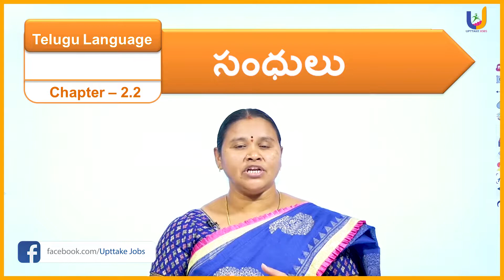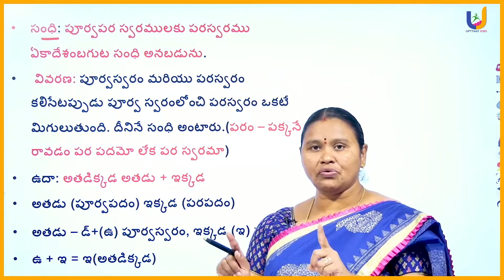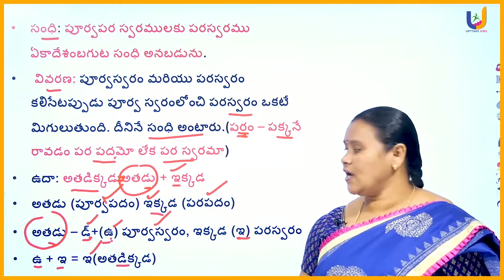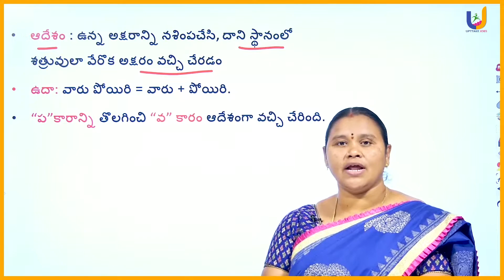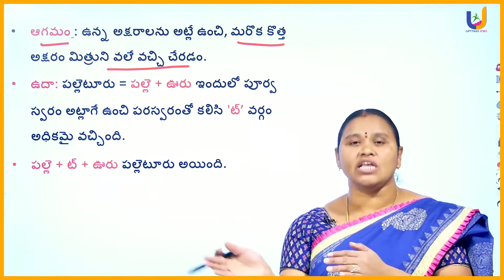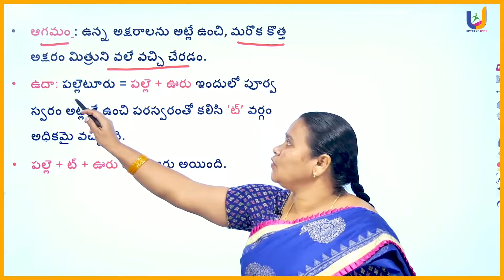సంధులు | Telugu Grammar | Upttake Jobs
Video Description :
సంధి: పూర్వపర స్వరములకు పరస్వరము ఏకాదేశంబగుట సంధి అనబడును.
 వివరణ: పూర్వస్వరం మరియు పరస్వరం కలిసేటప్పుడు పూర్వ స్వరంలోంచి పరస్వరం ఒకటే మిగులుతుంది. దీనినే సంధి అంటారు.(పరం – పక్కనే రావడం పర పదమో లేక పర స్వరమా)
ఉదా: అతడిక్కడ అతడు + ఇక్కడ
అతడు (పూర్వపదం) ఇక్కడ (పరపదం)
అతడు – డ్+(ఉ) పూర్వస్వరం, ఇక్కడ (ఇ) పరస్వరం
ఉ + ఇ = ఇ(అతడిక్కడ)

ఆదేశం : ఉన్న అక్షరాన్ని నశింపచేసి, దాని స్థానంలో  శత్రువులా వేరొక అక్షరం వచ్చి చేరడం
ఉదా: వారు పోయిరి = వారు + పోయిరి.
“ప”కారాన్ని తొలగించి “వ” కారం ఆదేశంగా వచ్చి చేరింది.

ఆగమం : ఉన్న అక్షరాలను అట్లే ఉంచి, మరొక కొత్త అక్షరం మిత్రుని వలే వచ్చి చేరడం.
ఉదా: పల్లెటూరు = పల్లె + ఊరు ఇందులో పూర్వ స్వరం అట్లాగే ఉంచి పరస్వరంతో కలిసి 'ట్’ వర్గం అధికమై వచ్చింది.
పల్లె + ట్ + ఊరు పల్లెటూరు అయింది.